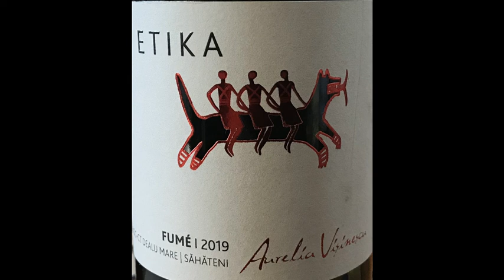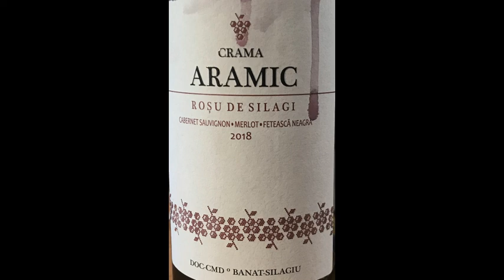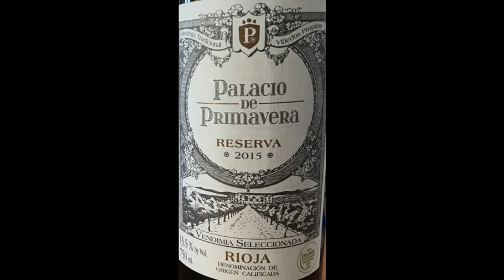Catalin Paduraru - Ziarul Financiar, 03 Aprilie 2020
Despre miros ascutit.

1. Aurelia Visinescu, Etika - Fume 2019
2. Crama ARAMIC, Rosu de Silagi 2018
3. Palacio de Primavera Reserva 2015, Rioja, Spania